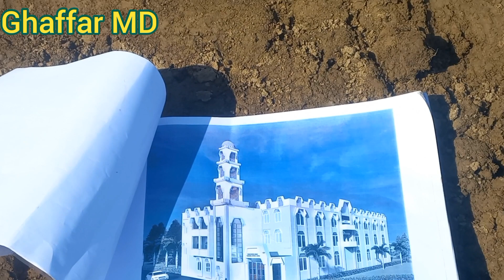digging the basement ghaffar MD